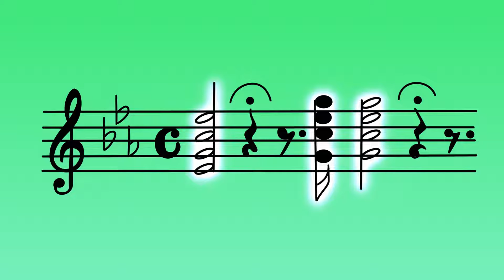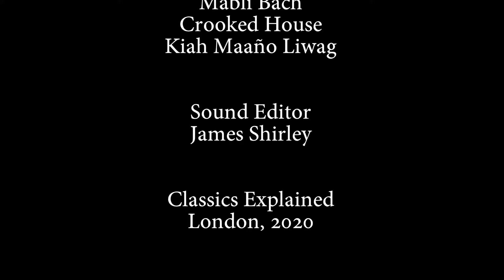Episode 7: The Magic Flute by Wolfgang Amadeus Mozart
Who needs yoga when you got a flute?! In this famous opera, Mozart and his librettist Emanuel Schikaneder give us some valuable life lessons.

Work: The Magic Flute, K.620
Performer: Georg Zeppenfeld, Bernard Richter, Mandy Fredrich, Julia Kleiter, Markus Werba, Elisabeth Schwarz, Rudolf Schasching, Concentus Musicus Vienna
Conductor: Nikolaus Harnoncourt
Year: 2012
Venue: Salzburg Festival

Song: Eye of the Tiger
Songwriter: Frankie Sullivan and Jim Peterik
Performer: Survivor
Year: 1982
Label: EMI
Courtesy of Silver Screen Records Ltd

With thanks to Emilia Strachevskaia.